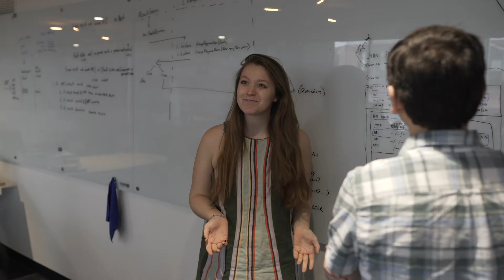Company Culture at ProviderTrust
ProviderTrust aims to extend, engage, and empower our people both inside and outside the office. Learn why ProviderTrust has been consistently listed as 'Best Places to Work' by Inc. Magazine, Modern Healthcare, and the Nashville Business Journal